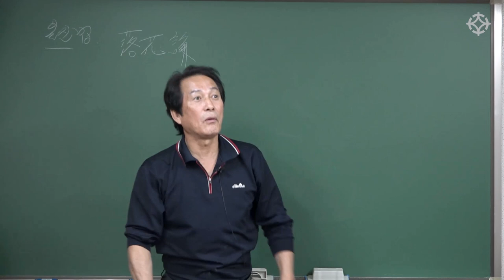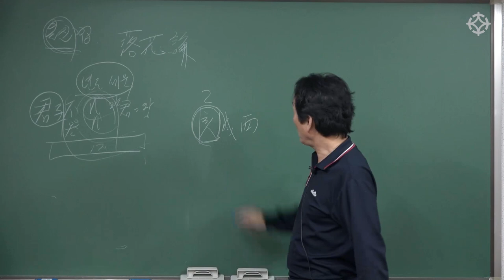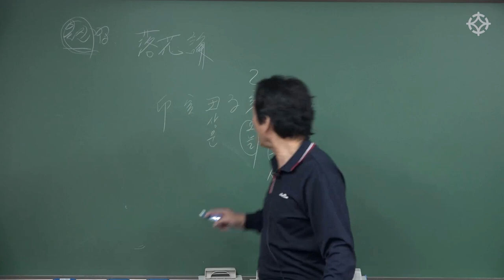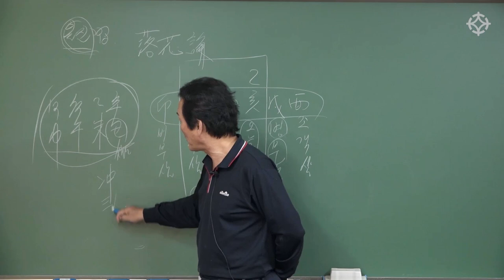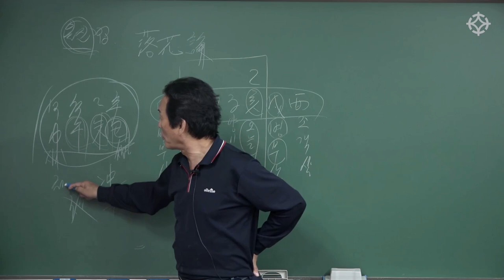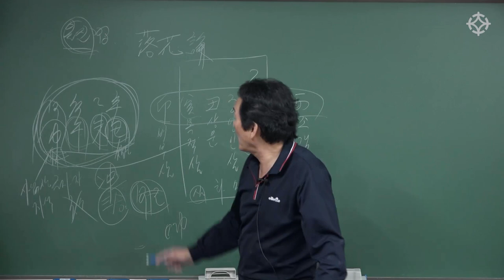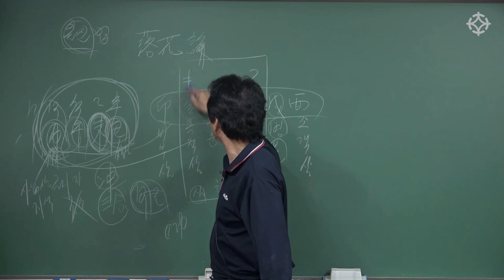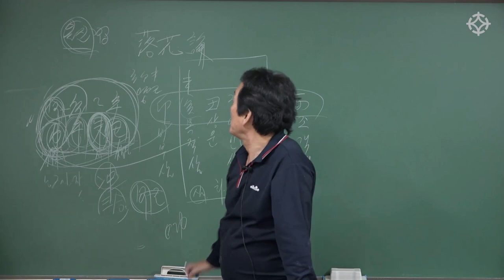오늘 운세? 사주 보는 이유? 일진법이란 : 지정도 선생님 [대통인.com]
● 지정도 선생님 강의 현장에서 직접 수강

대통인 철학관 창업반 개강! 명강사의 명강의로 제대로 시작하세요!
집중 실력 UP할 수 있는 기회!

(1) 철학관 개업반  2022년 7월 2일 (토) 개강
     6개월 과정 (매주 토요일, 일요일)

 (2)  매주 수요일 과정 ( 7월 6일 수요일 개강)
    천광 김종필 선생님
    - 관상 보는 법 (3개월 과정 : 45만원) 매주 수요일 2~4시
   - 손금 보는 법 (3개월 과정 : 45만원) 매주 수요일 4~6시

    중정 이현진 선생님
   - 사주 보는 법 (1~9수리 운세 보는 법)
'   명리학 사주 이론과 실전'
    (6개월 과정 : 90만원) 매주 수요일 6시~8시

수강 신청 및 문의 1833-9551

1661-655